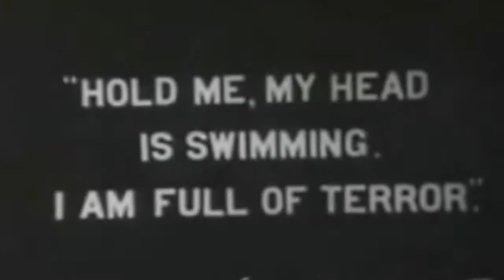Dead Souls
For LeftBoi